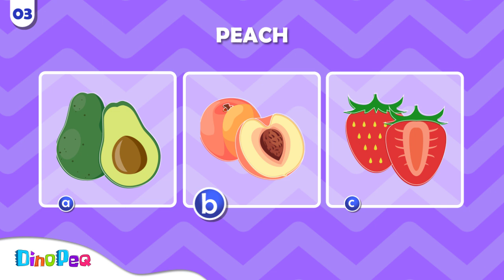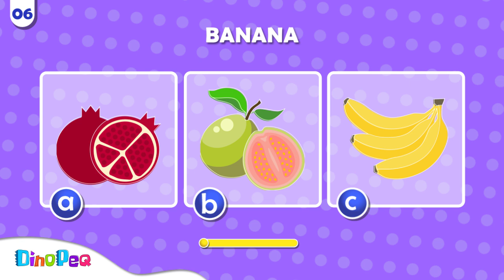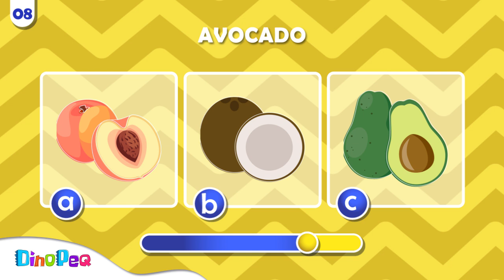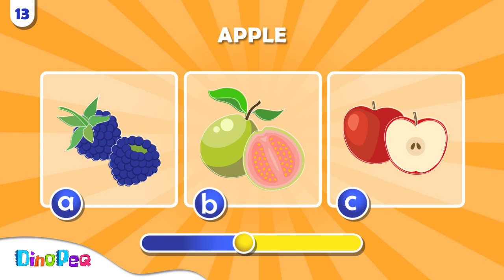¿Qué FRUTA es? 🍒 | Las FRUTAS en INGLÉS para NIÑOS | Desafío con opciones | DinoPeq 🦖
Pongamos a prueba nuestros conocimientos con estas 20 palabras en inglés. ¿A qué fruta corresponde cada palabra?